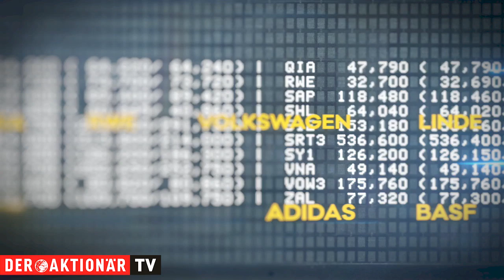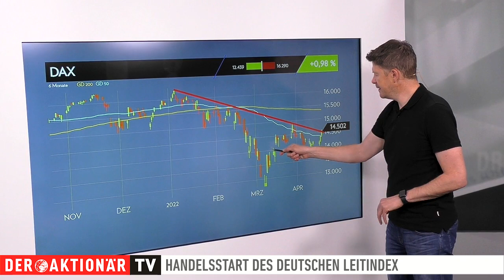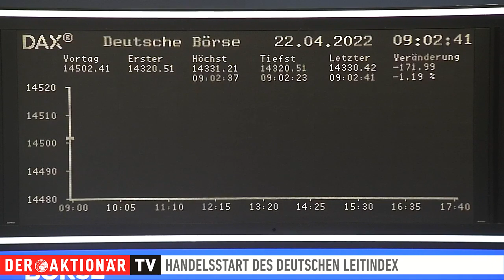DAX-Check: Fed-Aussagen belasten - wieder gefangen in der Range?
Der DAX hat bisher eine starke Woche hinter sich. Gestern schnupperte er an der Marke von 15.600 Punkten und schloss bei 14.502 Zählern. Heute sieht die Lage anders aus. Aussagen von Fed-Chef Jerome Powell belasteten die Wall Street und jetzt auch den DAX.